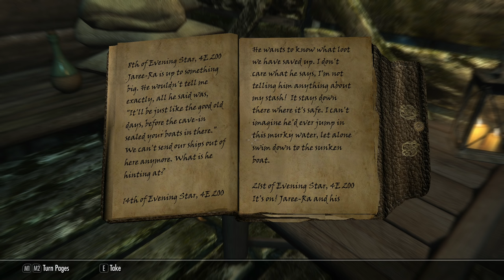SKYRIM - Special Edition (Ch. 3) #6 : Lights Out Finally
Mod List:
Blended Roads
Convenient Horses
Cutting Room Floor
Dawnguard Delayed
DynDOLOD
Footprints
Honed Metal
Immersive Armors
INIGO
Majestic Mountains
Masters of Death - Rise of the Brotherhood
moreHUD SE
MorrowLoot Ultimate
Noble Skyrim
Predator Vision
SKSE64
SkyrimSE.exe Auto-Backup